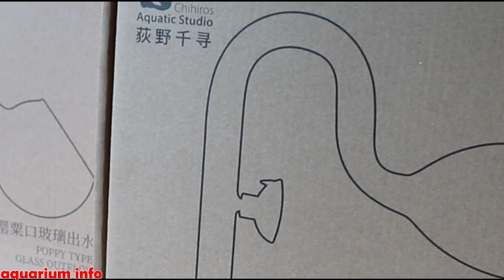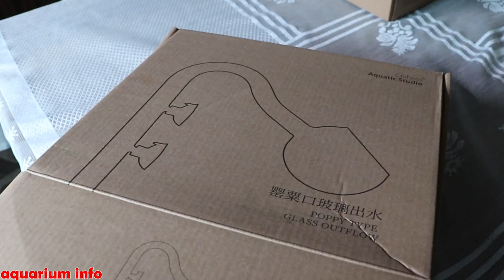ليلي بايب شركة جيروز تصوير سينمائي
واذا ما منظم لكروبنا كروب لاحواض المزروعه هذا رابط الكروب
الحمدلله تعالى اول كروب عراقي لتعليم هواية الاحواض المزروعة بدون فخر وشروحاتنا التعليمية غريبه شوية عن الي تشاهدوها عند الغير
وللمعلوم ان بيج اكواريوم انفو هو اول بيج عراقي تعليمي بالهوايه الاحواض المزروعه ينشر بي علميات و شروحات تفصيليه فلاتنسى الاشتراك بي
في حال هنالك مشكله لاتترد بمراسلتي على صفحتي على الفيسبوك